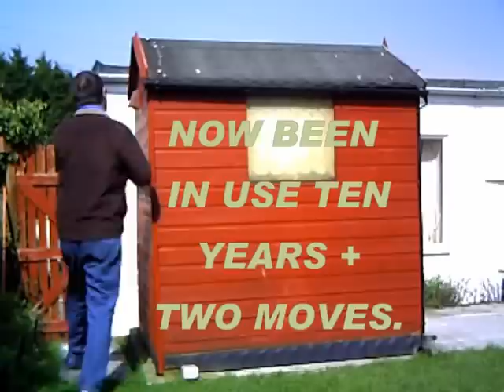Meade LX200 Observatory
Simple telescope observatory for my 10" LX200 - only a standard 6 x 4 foot shed which is simply converted to house my Meade 10" SCT LX200 Classic.
Your eyepieces, computers & other equipment are kept within the roll off section so they always stay dew free.
It also has an advantage for you as well because your under cover it keeps you a bit warmer to.
Basic 6 x 4 garden shed is used as the concept and a number of standard furniture castors are used at the bottom of the roll off section. I used aluminium "U" tracks screw mounted onto the shed floor base to keep the castors all in line. Two X2 inch wheels mounted under the rear door support the back in the rolled off condition.
If you keep pressing the pause / play button you will get a number of "still images" which gives a better insight into the observatories simple construction.
Being like every other shed in every other garden it also detracts light fingered persons from its real perpoise...
Saying that you still should have it alarmed and locked securely.
The scope mount & 12 foot base is the hard work - the installation of the shed / observatory only took a day to do.
Ten years its been working now and also moved house in that time so its not doing bad for a £125.00 Argos shed...
Regards
Peter Bruce. - Eastchurch Gap on the Isle of Sheppey.